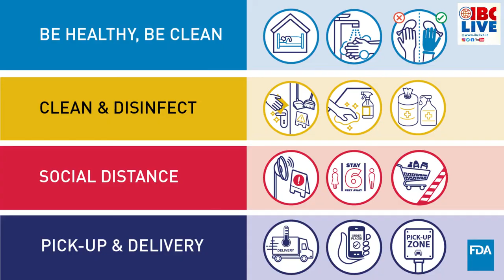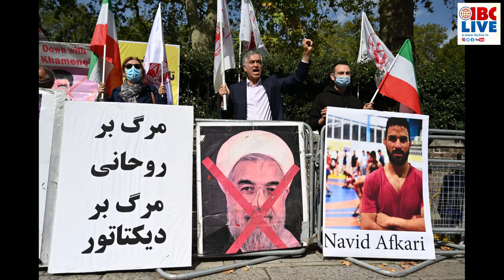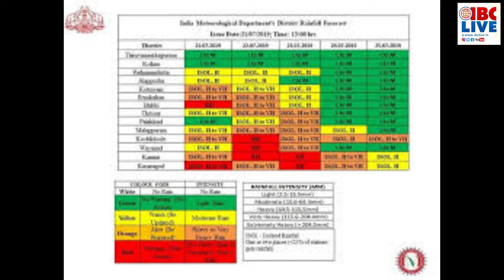IBC 20 20 News Bulletin 13 09 20 Sun